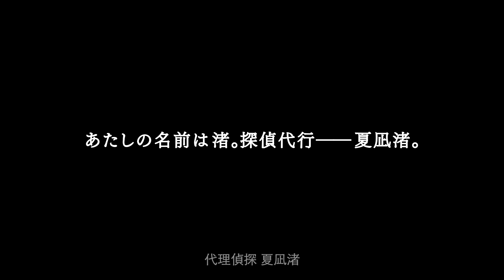《偵探已經，死了。》小說PV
※這本輕小說真厲害！2021文庫部門Top 4
※第15屆ＭF文庫J輕小說新人獎《最優秀獎》得獎作。
※店員最愛輕小說大賞2020的文庫部門Top1
※日本熱銷突破10萬冊（截至2020年4月）
※動畫化確定製作中！

高中三年級的我——君塚君彥，過去曾是名偵探的助手。

「你啊，就當我的助手好了。」——事情的開端是四年前，距離地表一萬公尺的高空。
在一架被挾持的飛機上，我被一位天使般的偵探——希耶絲塔選為助手。
隨即——

「聽好囉？在助手被打成蜂窩的時候，我會取下敵人的首級。」
「喂名偵探，不要訂定以我犧牲為前提的計畫好嗎。」

我們在三年間上演了無數令人眼花撩亂的冒險活劇——但最後，還是因死亡而分別。
獨自一人殘存的我，沉浸在這名為日常的溫吞安逸中⋯⋯
你說這樣真的好嗎？當然囉，又不會給任何人帶來麻煩，難道不是嗎？

畢竟，偵探已經死了。

3/18中文版全臺上市